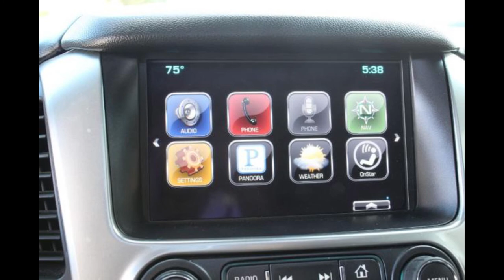Chevy Tahoe LTZ at Empire Motors Montclair Pomona Corona Ontario Chino LA OC IE Southern California